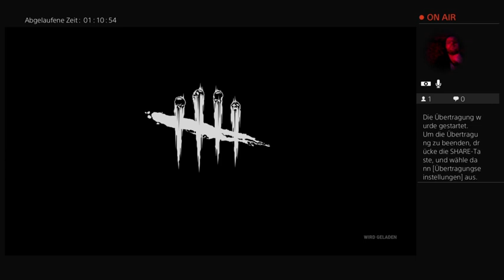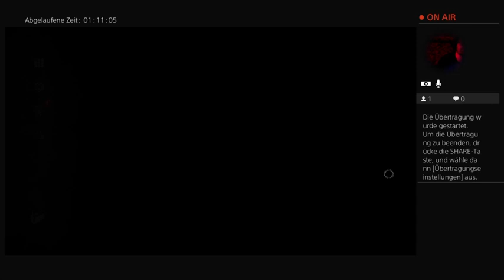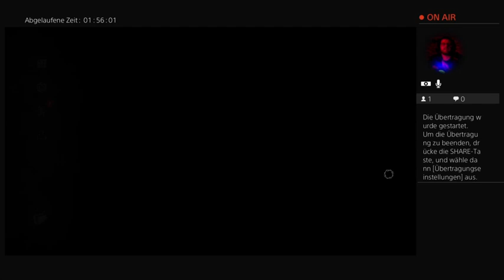[Ger/Ps4/Fsk18]dbd - Kurzer DBD Abend nach der Arbeit Day 2